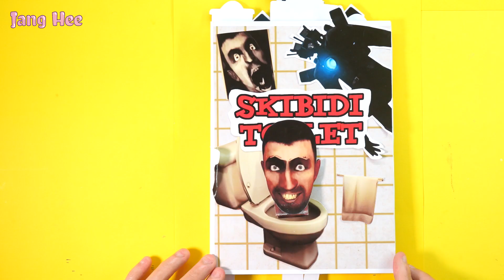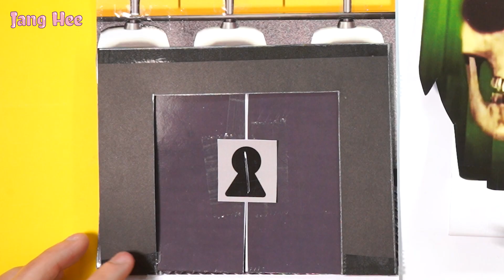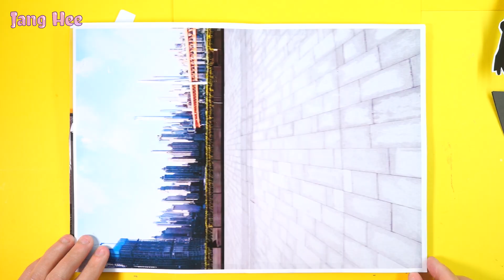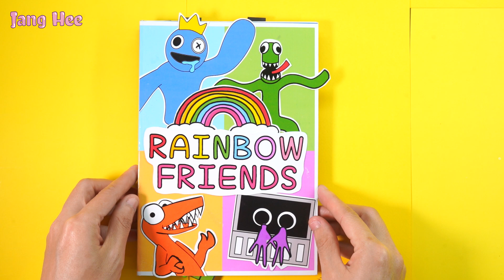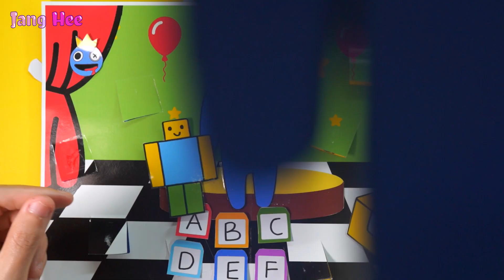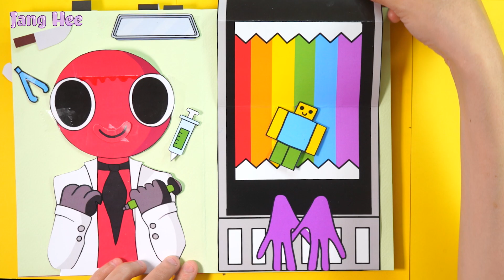(Libro de juegos para jugar) inodoro Skibidi 1 vs Amigos Arcoiris 1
Skibidi Toilet playlist (Libro de juegos para jugar) inodoro Skibidi 1 vs Amigos Arcoiris 1
(Juego de terror) Skibidi Toilet vs Rainbow Friends Game Book
Hola. Me alegra que hayas visto este video. Espero que lo pases bien cuando lo experimentes conmigo. Soy Jang Hee.
Nos sumergimos en el apasionante mundo de los libros de juegos en papel. ¡Estos libros están repletos de divertidos juegos y acertijos que seguramente darán rienda suelta a tu creatividad y te mantendrán entretenido durante horas! Únase a nosotros mientras exploramos varios libros de juegos en papel, incluidas sus características únicas y mecánicas de juego.
Puede comenzar a buscar una experiencia divertida y atractiva, estos libros seguramente serán interesantes.
Si está buscando un nuevo pasatiempo o simplemente quiere entretenerse con un nuevo mundo de juegos, no busque más allá de los libros de juegos en papel. ¡Así que toma un bolígrafo, un lápiz y comencemos a desatar la diversión!
We dive into the exciting world of paper game books. These books are filled with fun games and puzzles that are sure to unleash your creativity and keep you entertained for hours! Join us as we explore various paper game books, including their unique features and gameplay mechanics.
You can start looking for a fun and engaging experience, these books are sure to be interesting.
If you're looking for a new hobby or simply want to entertain yourself with a new world of games, look no further than paper game books. So grab a pen, a pencil and let's start unleashing the fun!